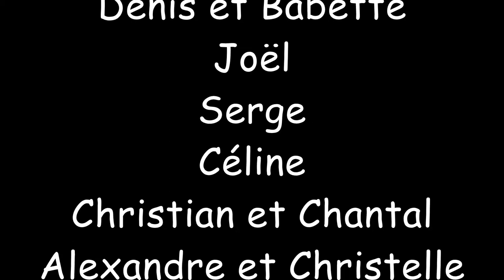Vercors 2014 Part 06